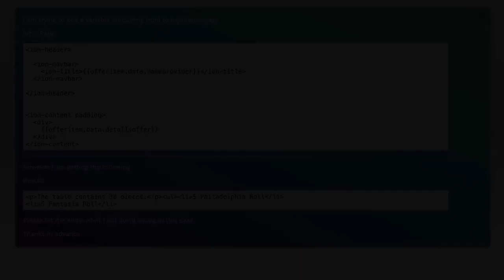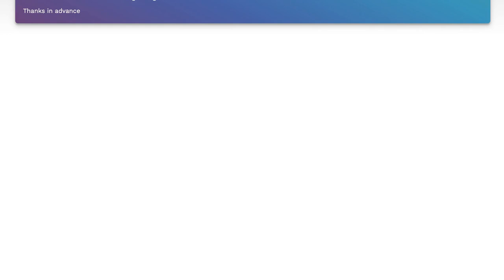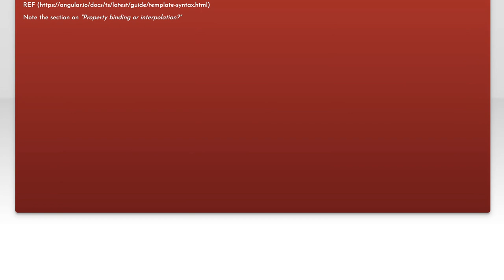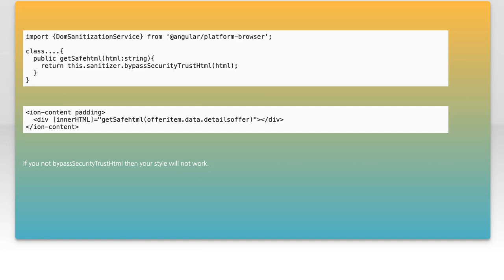How to Dynamically Add HTML Content in Ionic 3: A Step-by-Step Guide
In this video, we’ll explore the powerful capabilities of Ionic 3 as we dive into the process of dynamically adding HTML content to your applications. Whether you're looking to enhance user interaction or streamline content management, this step-by-step guide will walk you through the essential techniques and best practices. Join us as we unlock the potential of dynamic content in your Ionic projects!

Today's Topic: How to Dynamically Add HTML Content in Ionic 3: A Step-by-Step Guide

Related to: ionic3, htmlcontent, dynamicallyaddcontent, step-by-stepguide, webdevelopment, mobileappdevelopment, angular, ionicframework, dynamichtml, tutorial, coding, programming, front-enddevelopment,